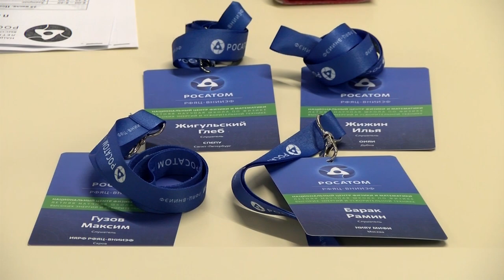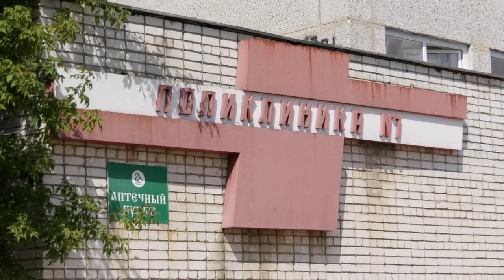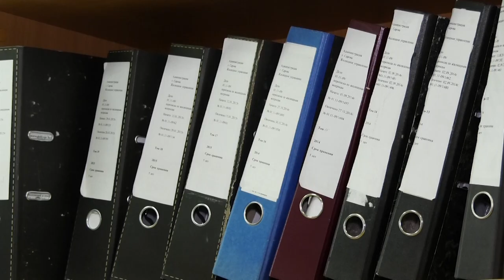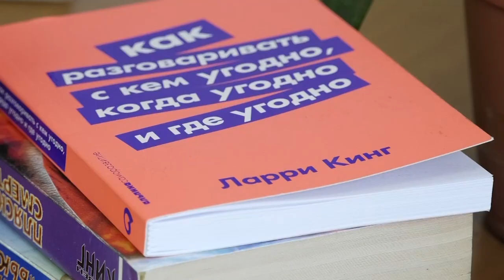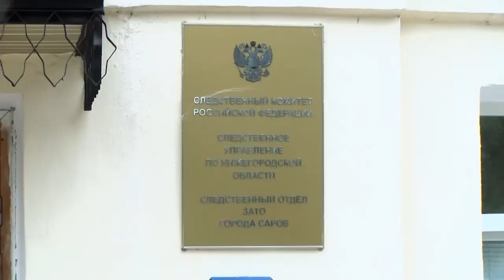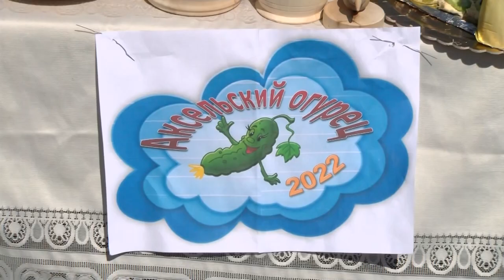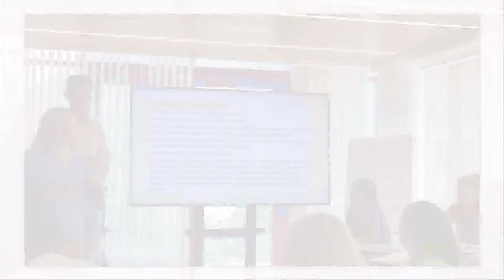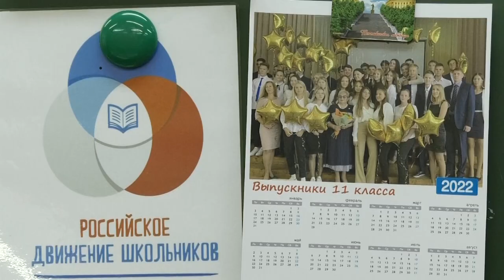Новости Сарова. Итоги недели. 25.07 - 29.07